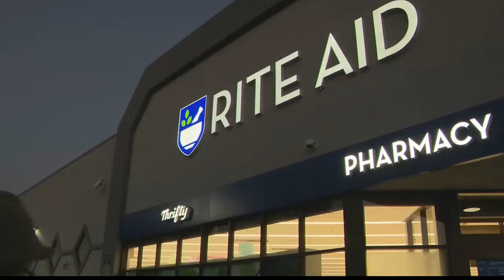FDA warning against use of certain eye drops